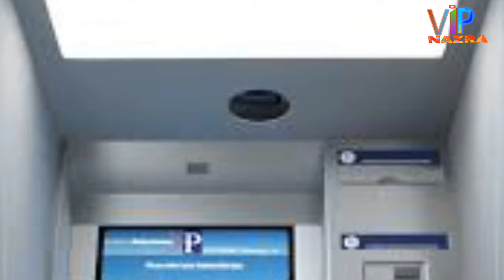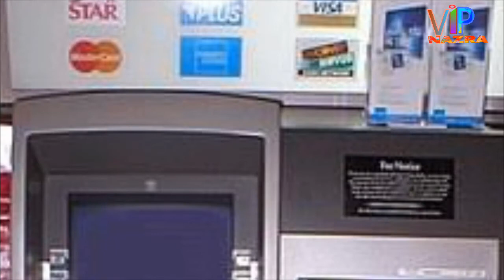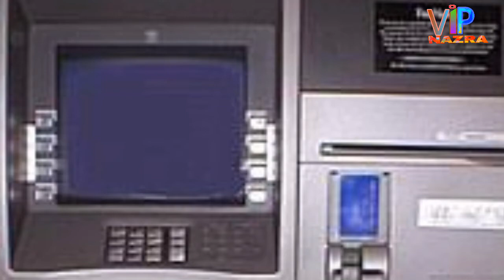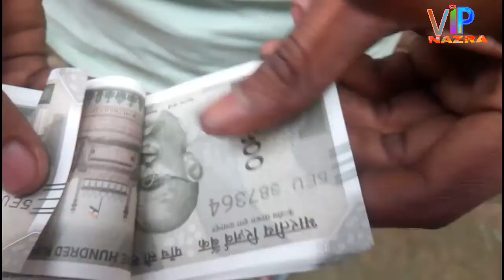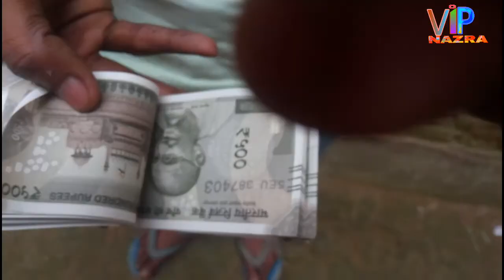ATM se duplicate paisa Nikle to kiya kare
Friends video KO pura dekhye,